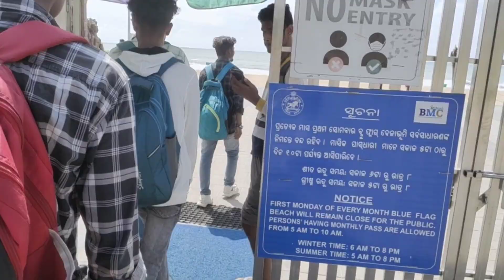l ❣️ Odisha series ep5 || Puri vlog